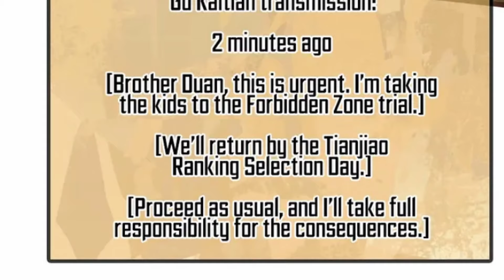(22) He Gained The Divine Class Of Insects God & Become Overlord of Calamity Insects | Manhwa Recap